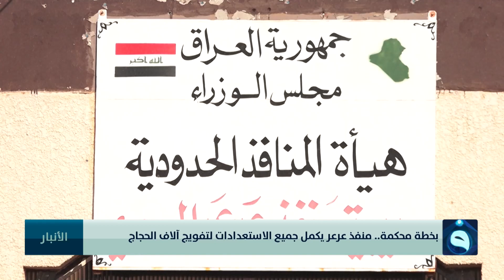بخطة محكمة...منفذ عرعر يكمل جميع الاستعدادات لتفويج آلاف الحجاج | تقرير : إدريس يحيى